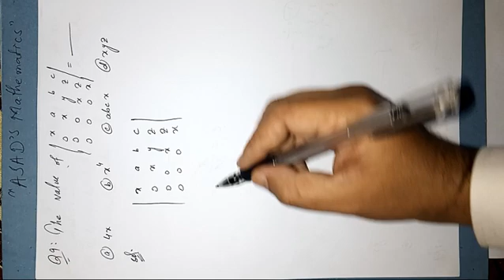Most Repeated Mcqs Of Matrices And Determinants | Matrix Mcqs With Answers | Matrix Mcq solved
In this video i am going to tell you about the Most Repeated MCQs In Matrices And Determinants  and some of secrets and tricks about Most Repeated MCQs In Matrices And Determinants stay tuned for more!!!

Most Repeated MCQs In Mathematics |Most Repeated Mcqs Of Matrices And Determinants | Matrix Mcq | Matrix Mcqs With Answers | Matrix Mcq solved | matrix and determinants mcqs | matrices and determinants mcqs with answers |  class 11 math’s.